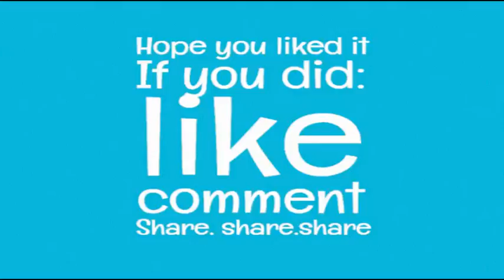The Clank Howard Show (Save Money):Cheating stockbroker ✱ Oct 10, 2016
Topics:
  ✥ How to be a millionaire
  ✥ Cheating stockbroker
  ✥ Trade agreements
  ✥ Cash on hand makes people happy
  ✥ Start up businesses